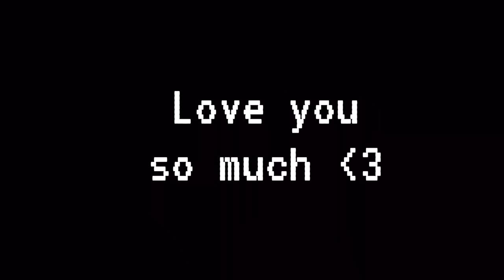СЕКРЕТ МОЕЙ ФИГУРЫ/ЧТО Я ДЕЛАЮ??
Всё, что сделано с любовью - сделано хорошо. Люблю и ценю каждого из вас.

x